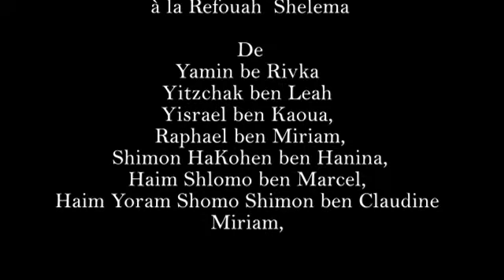CHABAD CSL WEEKLY, SUCCOT